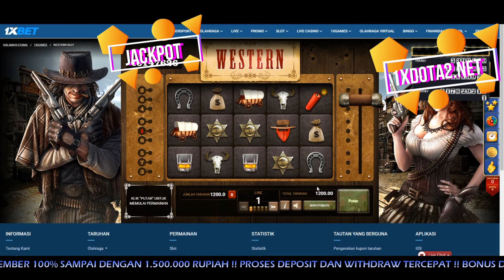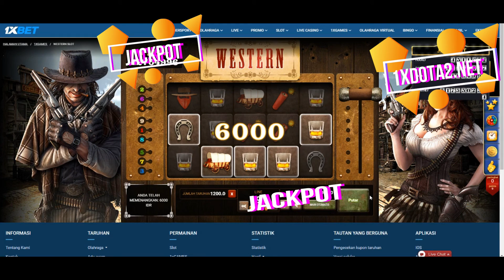WESTERN SLOT ( TUTORIAL GAMING 1XGAMES )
KLIK BONUS DICHANNEL KAMI UNTUK JACKPOT